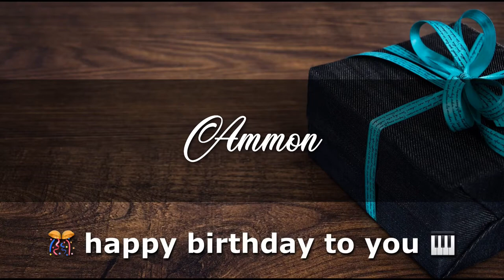AMMON Angelclasico HAPPY BIRTHDAY